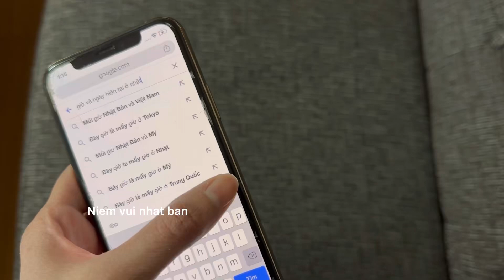Tuyết đầu mùa / first snow